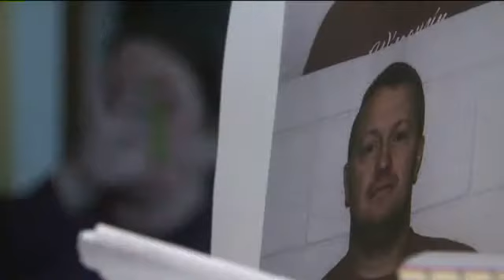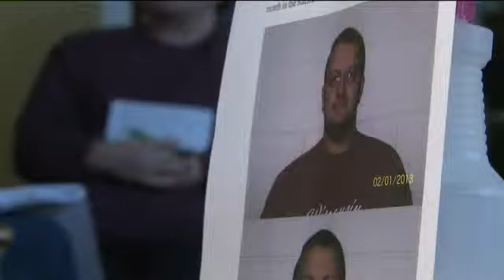New location for a convicted sex offender